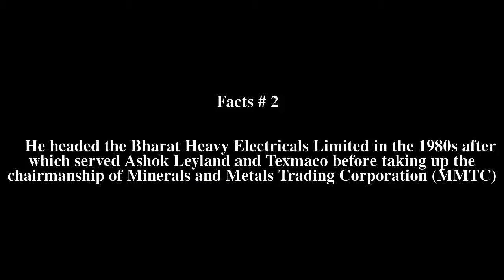S. V. S. Raghavan Top # 7 Facts